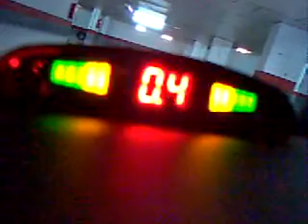Черный Датчик парковки / радар Kit (DC 12V ~ 24V)